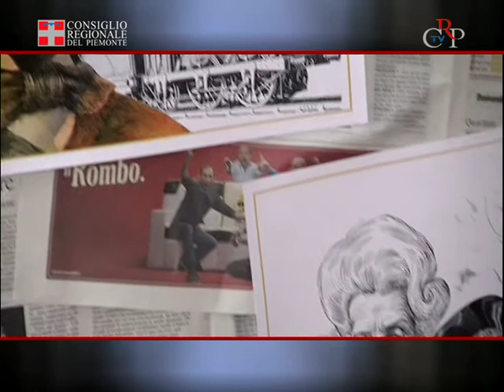CrpTv n.12 del 06 aprile 2012 - Mostre itineranti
Il fascino Borghese della fotografia - Politica, costume e società dall'archivio fotografico de «Il Borghese», promossa dal Consiglio regionale del Piemonte e ospitata nel Museo Civico Casa Cavassa (Via San Giovanni, 5) di Saluzzo (Cn). L'allestimento propone una ricchissima panoramica dell'Italia che fu, dall'immediato dopoguerra agli anni di piombo. E' visitabile dal 31 marzo al 29 aprile (martedì-mercoledì ore 10-12.30 e 15-17; giovedì-domenica 10-12.30 e 15-19).

Dal 14 aprile è visitabile presso la "Fondazione Rosmini" di Domodossola, la mostra Dalla storia alla satira. Cronache ed eventi in caricatura da Cavour ad Andreotti, curata da Dino Aloi. L'allestimento itinerante, promosso dal Consiglio regionale del Piemonte, propone più di 400 vignette satiriche uscite dalla matita di grandi autori e vuole essere testimonianza storica e omaggio ad alcuni dei principali personaggi della storia d'Italia, dal 1848 ad oggi. La mostra rimane aperta al pubblico fino a domenica 13 maggio.